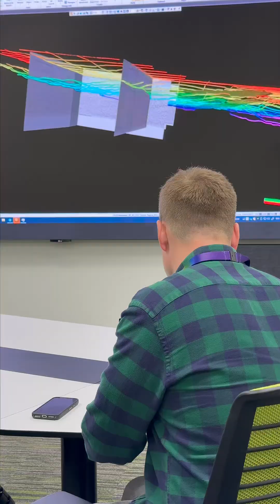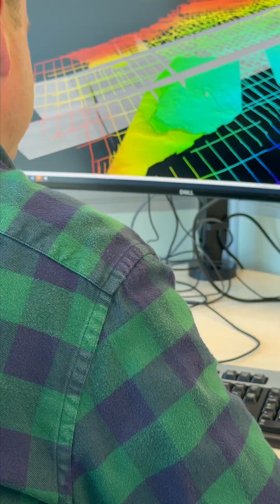Top 5 skills needed as a geophysicist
What does creativity have to do with oil and gas? 🎨⛽According to Ruairi–plenty.

Watch as he takes us through the 5 skills key to his success as a geophysicist and how life at bp blends creativity, commerce and cutting-edge research.